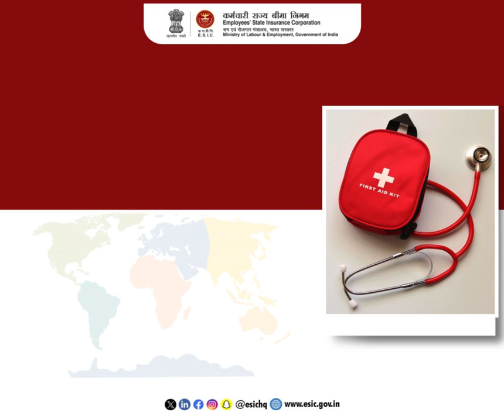World First Aid Day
World First Aid Day highlights the importance of basic first aid skills and their critical role in medical emergencies. Common first aid, like performing CPR or treating wounds, can help save lives and prevent injuries from taking a bad shape. Let’s learn about first aid & help those in need.